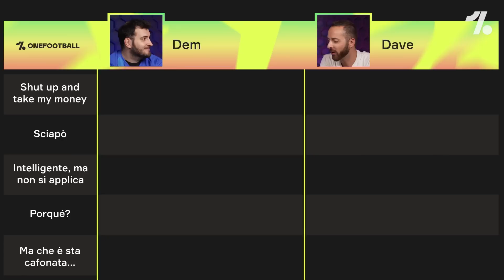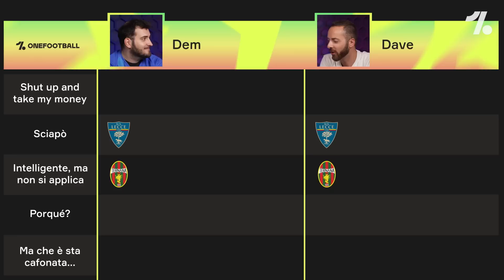A voi piace la nuova maglia dell'Italia? - Tier List pagellone maglie 2022/23